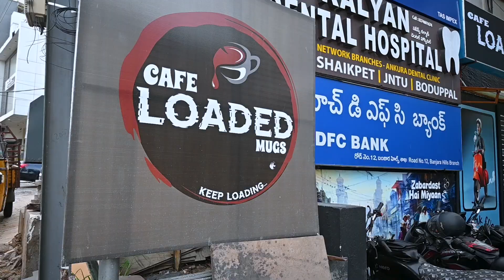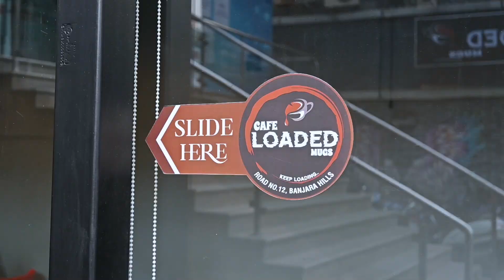cafe loaded mugs of youtuber shehbaaz khan aka noor bhai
Assalamu Alaikum दोस्तों! 🌟
आपका स्वागत है 'नईय्युम शेख पटेल' के YouTube चैनल पर! यहां पर आपको मिलेंगी Aurangabad की ताजातरीन सोशल खबरें 📰, मेरी खुद की दिल की बातें 💬, और मेरे व्यवसाय A to Z Seat Wala Cushion Works के बारे में जानकारी।

मैं हूँ 'Naiyyum Shaikh Patel', A to Z Seat Wala के संस्थापक, जो कस्टम कुशन वर्क्स, सीट रिपेयर और कवर कुशन के काम में माहिर हैं। हमारी दुकान पर आपको मिलेगा बेहतरीन गुणवत्ता का कुशन और सीट रिपेयर सर्विस। 🚗🔧

📍 लोकेशन: Opp. Indian Oil Petrol Pump, Pandharpur Chowk, Waluj MIDC, Aurangabad, Maharashtra, India.